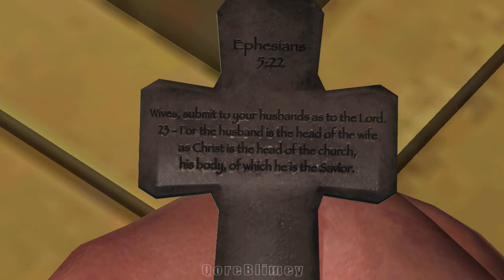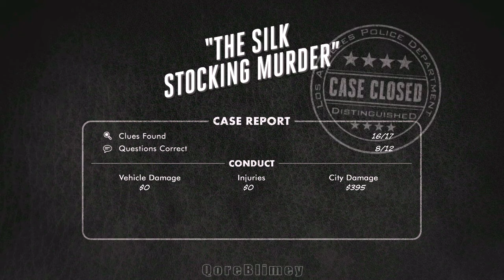LA Noire, Homicide, The Silk Stocking Murder, Part 4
LA Noire, Single Player Gameplay Played on the Xbox 360,

Homicide Cases -  The Silk Stocking Murder Case, Part 4